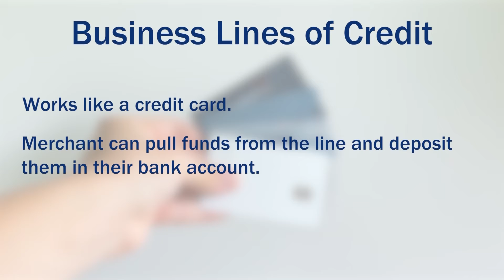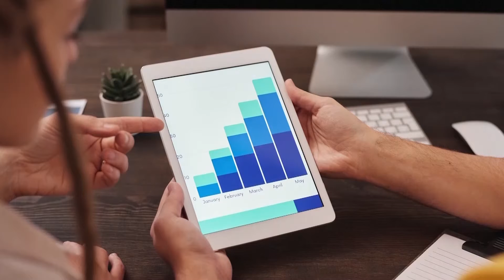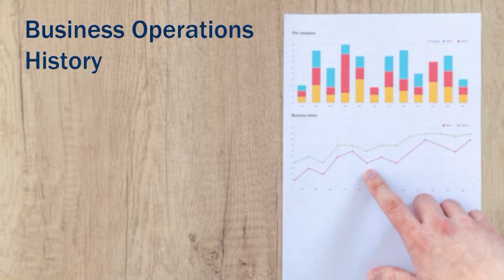What is a Craft Brewery Business Loan and Why Should You Apply for One?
Craft Brewery Business Loans are industry-specific loans offered by traditional and non-traditional lenders to support a range of business needs. They provide funds to small and growing breweries within the food industry to manage capital flow, purchase necessary equipment, run payroll, and more.

The best solution for those who need quick funding is to gain access to necessary funds through a loan. Business owners should apply for loans that offer low-interest rates, down payments, and collateral requirements. Here are the more widely used loans to help craft breweries:

SBA loans- Most businesses opt-in for an SBA 7(a) loan. With it, you can access up to $5 million in working capital for 25 years with an APR of 5-9%.
Business lines of credit- Like a credit card for a consumer, a merchant can pull funds from the line and deposit them in their bank account.
Equipment financing- Purchasing new equipment can cost businesses a pretty penny. This financing option is used to purchase necessary business equipment.
Merchant Cash Advances (MCA): This funding method was made for businesses whose revenue comes primarily from credit and debit card sales, such as restaurants or retail shops.

There are plenty of advantages of utilizing a craft brewery business loan. These loans and financing options are intended for businesses within this niche to expand and ultimately acquire new customers to be successful.
Here are some of the advantages of craft brewery business loans and financing:

Gain access to the working capital needed to maintain day-to-day operations

Receive the funds needed to purchase and upgrade equipment

Renovate your existing location or utilize the funds to acquire a second location

Improve your cash flow by consolidating existing debt into a low monthly payment

Utilize funds with little to no lender restrictions - The funds provided are received as lump sums in your business bank account.

Improve your marketing and advertising endeavors to acquire new customers

At First Union Lending, our funding specialists are ready on standby to help determine your qualifications and walk you through the application process to receive funds as soon as possible.
While each of the available loans have varying qualifications, lenders will typically ask for the following general information:
Business Operations History
Business Revenue Statements
Personal & Business Credit Scores
Collateral if needed
Once we’ve received your information, reviewed your application, and approved the loan, your business bank account will receive funds in a matter of days. Once deposited - you have free reign to use the funds to help enhance your business.

Utilizing out-of-pocket funds can be expensive; look to a lender to finance your initiatives and keep your business running. First Union has provided funds to many businesses run by passionate owners who enjoy providing great drinks and atmosphere to their customers daily. We are ready to help breweries attain the necessary funds needed to be successful.

First Union Lending offers numerous financing programs designed with small businesses in mind. Our business loans are fast and flexible, with financing options ranging from $5,000 to 2 million dollars.
We have the funds to help!
Call today to learn more about our various financing solutions to help your business grow and become successful.